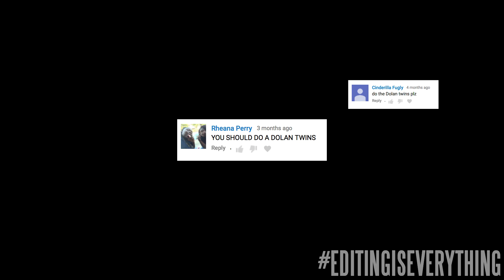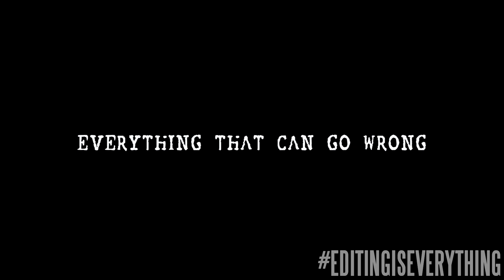THE TWINNING | Horror Trailer (The Dolan Twins)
VIDEOS FROM THE DOLAN TWINS